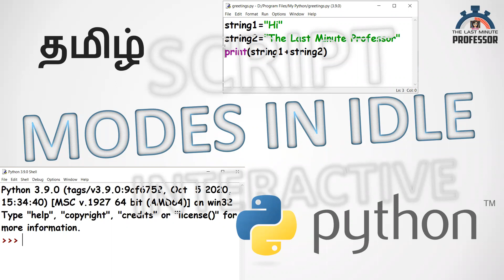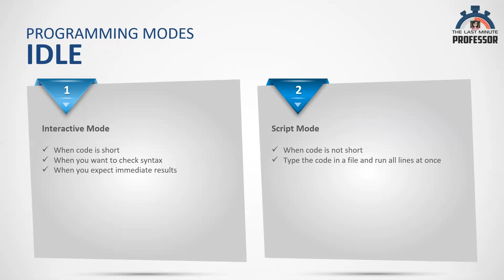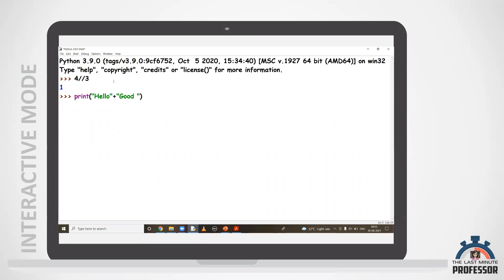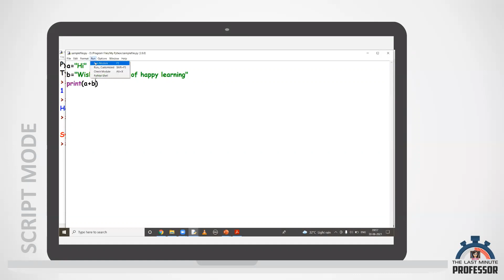Programming Modes - Interactive and Script Mode in IDLE (Tamil)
Hi Viewers,
Wish you a time of happy learning with the Last Minute Professor. In this video, explore the interactive mode and script mode in IDLE as you begin to learn Python.